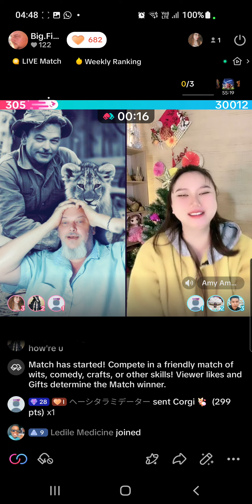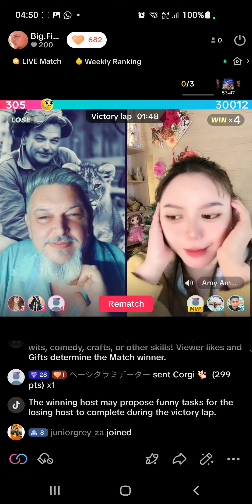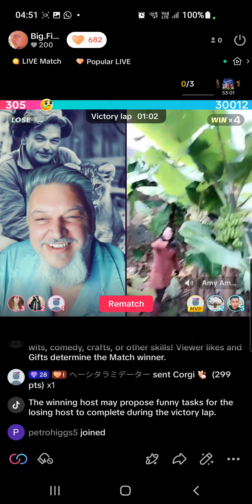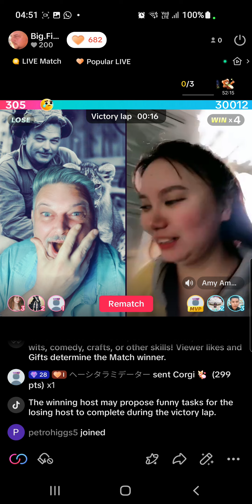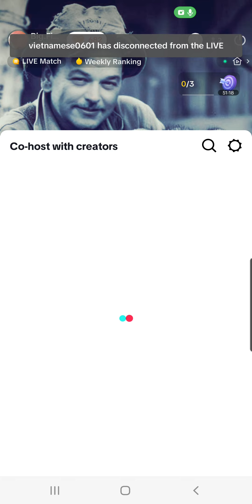Battle Stations With Amy Amy and Bata thank you so much wow amazing Battle.